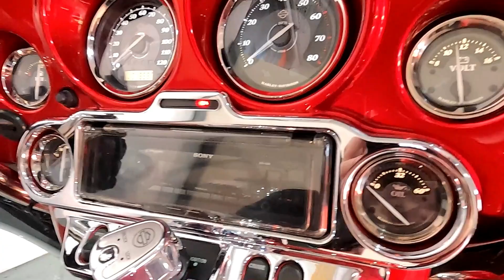Used 2012 Harley-Davidson Ultra Limited Grand American Touring Motorcycle For Sale In Miami, FL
to view this Used Redline Red/Vivid Black (Black Finish w/Cast Wheels) 2012 Harley-Davidson Ultra Limited Grand American Touring for sale near Miami, Florida.

Stock #: UA637423

PETERSON HARLEY-DAVIDSON OF MIAMI, FL

Description:
This 2012 Harley-Davidson Ultra Limited Grand American Touring is for sale at Peterson’s Harley-Davidson of Miami located in Miami, FL.

About Us:
Dirk Peterson, "Riding a Harley-Davidson®  motorcycle is not just a mode of transportation. These bikes create a community dedicated to styling, performance, handling and lifelong adventure. As far back as 1954, my father and our founder Phil Peterson recognized the power of Harley-Davidson® and decided to establish a central spot in Miami for new and used bikes, gear and so much more."

Family owned and operated for over 65 years, Peterson's Harley-Davidson® proudly serves Miami, FL and surrounding locations. Whether you're looking to schedule a test ride, shop for accessories or browse our selection of bikes, Peterson's Harley-Davidson® is the key to a thrilling open-road experience. We supply the tools you need to cruise Miami and beyond.

No one else in the state of Florida caters to the motorcycle enthusiast quite like Peterson's Harley-Davidson®. Our knowledgeable experts and sales team put our customers first for total satisfaction. We treat our customers like family.